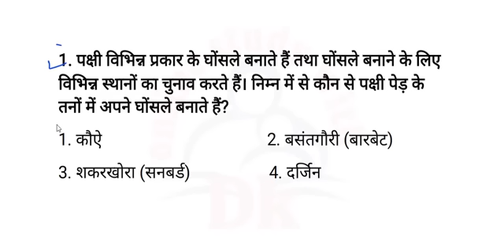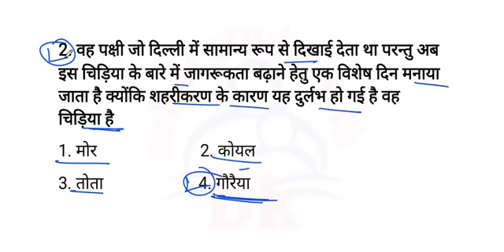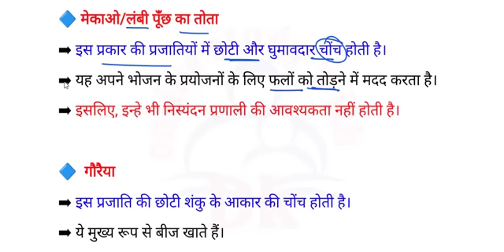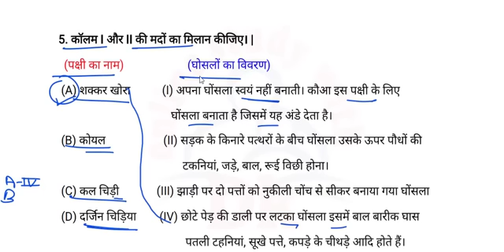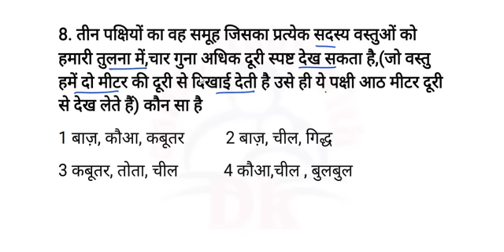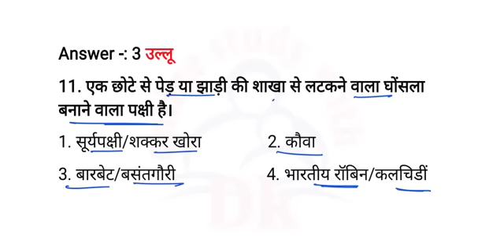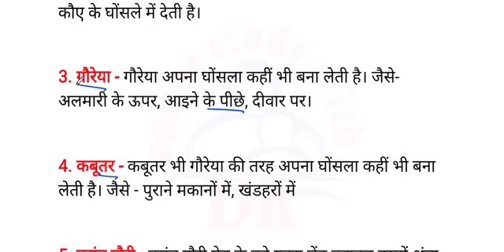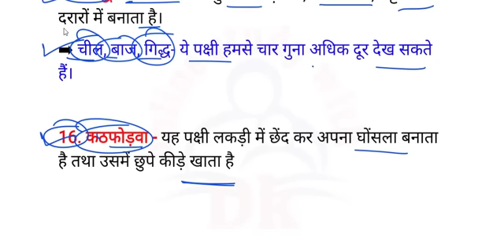पक्षी (Birds) || CTET Online Exam मे पुछे गए प्रश्न ||EVS || CTET मे सबसे ज्यादा बार पूछे गए प्रश्न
Hello FRIENDS

 keep supporting
keep smiling

Everywhere.